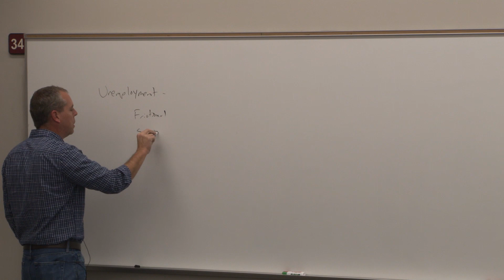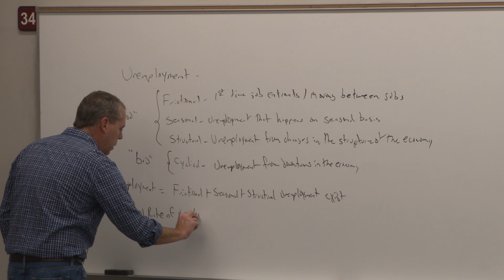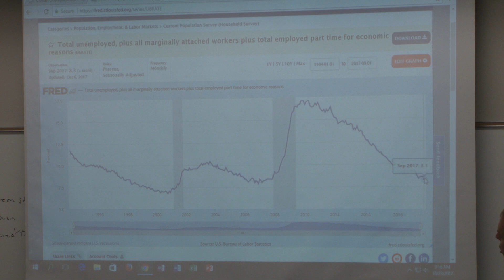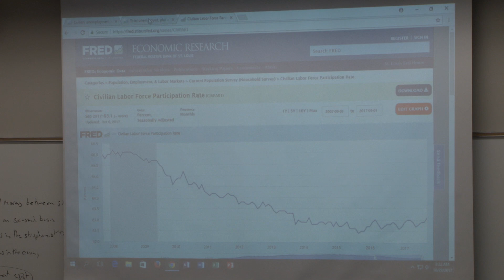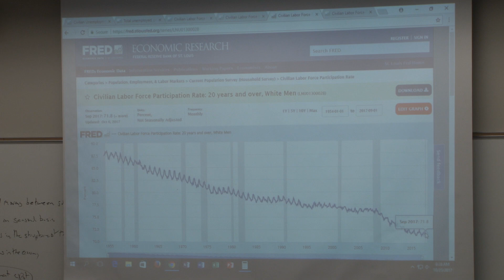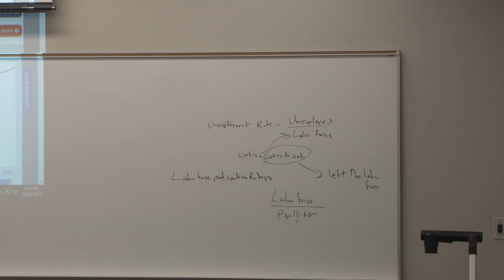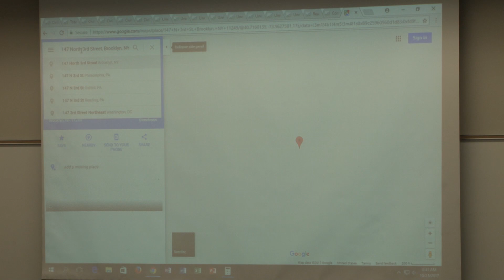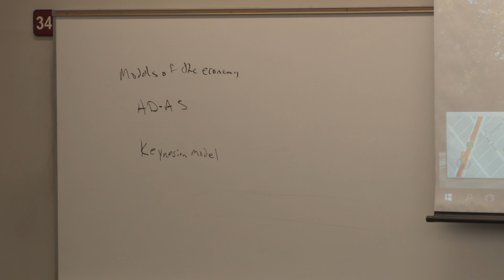Eco 155: Principles of Macroeconomics Class 23